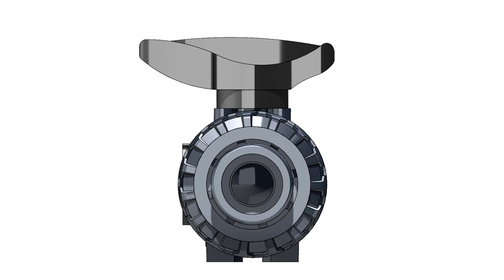What is a PVC Ball Valve?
PVC valves are made from polyvinyl chloride plastic. They usually have no metal parts in contact with the fluid path which makes them suitable for a variety of caustics and corrosives. PVC is also commonly used in potable water applications. In order to ensure safe drinking water, PVC valves are often certified by a third party. The typical standard for potable water is NSF 61, although other standards apply.
Like their metal counterparts, PVC valves are available in 2-way, 3-way and butterfly configurations. Common material variations include CPVC, which is chlorinated PVC. CPVC is capable of withstanding higher temperatures but cannot withstand freezing temperatures. It also costs more the PVC.
PVC valves are connected to the pipe by solvent welding or threaded end connectors. All PVC piping and valves should never be used for compressed gas applications as it can shatter into dangerous shards upon rupture.
Some features that differentiate higher quality PVC valves include a machined ball and stem after molding for lower torque and smoother operation, high quality seal materials such as PTFE and integral union nut locking devices to prevent back-off due to vibration or thermal cycling.